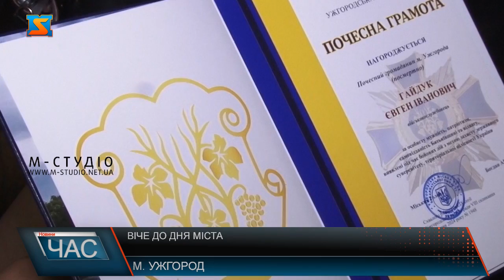Віче до дня Ужгорода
Третій рік поспіль Дні Ужгорода відзначають під час повномасштабної війни. З нагоди 1131 річниці з часу першої писемної згадки про місто традиційно зібрали загальноміське віче. Цього разу у філармонії. На  урочистому зібранні – атмосфера глибокого суму та сліз. Тут вшанували героїв,  що віддали життя за рідну України. Грамоти вручили родинам 63  загиблих захисників, яким присвоєно звання «Почесний громадянин міста Ужгорода» (посмертно). Відзначили також ужгородців за вагомі досягнення урізних сферах. Так, «Лауреатами міської премії імені Петра Скунця» цьогоріч стали  у номінації «Художня література» – Дмитро Кешеля за книгу «Доживемо до зеленої травички». У номінації «Краєзнавча література» – Іванна Когутич-Гаврош за книгу «Петро Скунць у колі сучасників». У номінації «Альбомне видання» – Сергій Денисенко  за фотоальбом «Ужгород: колись і нині». Дні Ужгорода зазвичай припадають на другу суботу і неділю вересня. Цього року родзинкою їх відзначення стане молитва на світанку – за Україну, за Перемогу і за повернення захисників якнайшвидше до сім’ї у рідне місто.